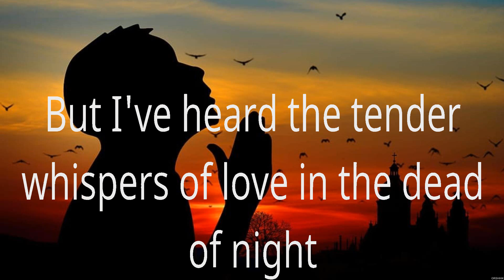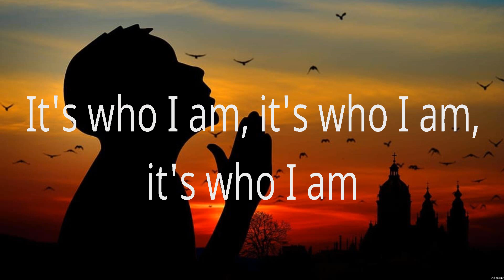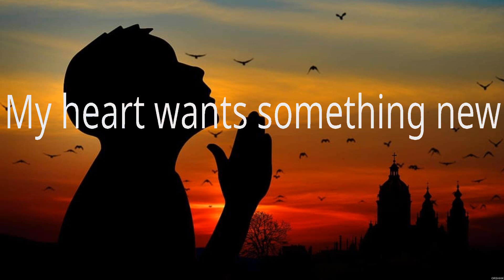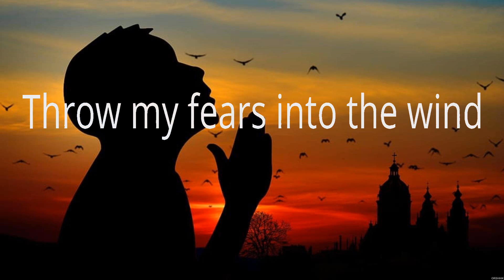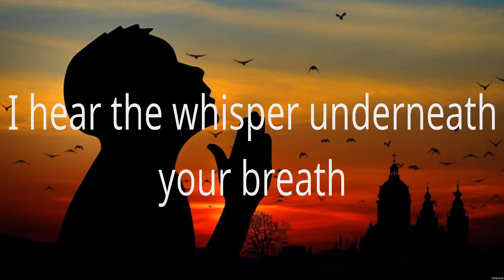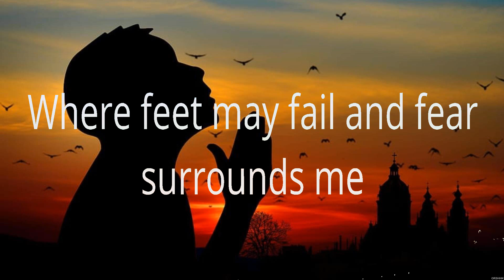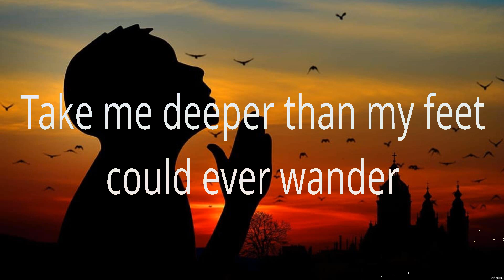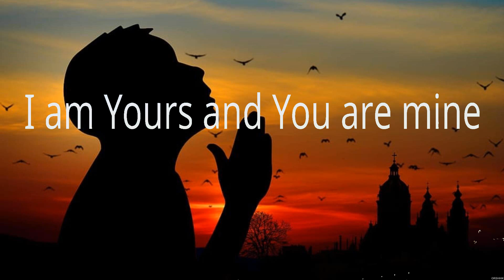Chris Tomlin Good Good Father Lyrics Hillsong Worship, Lauren Daigle, Hillsong UNITED #6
Chris Tomlin - Good Good Father (Lyrics) Hillsong Worship, Lauren Daigle, Hillsong UNITED

1. Chris Tomlin - Good Good Father
2. Hillsong Worship - Touch Of Heaven
3. Lauren Daigle - Rescue
4. Hillsong UNITED - Oceans